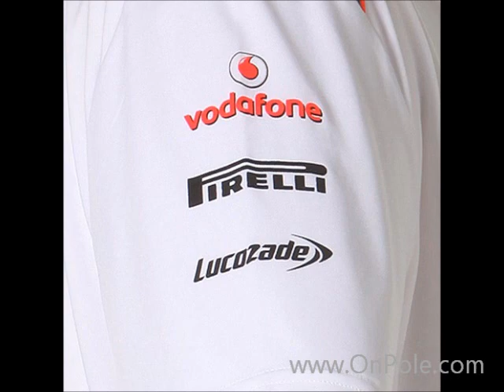McLaren F1 T-Shirt.wmv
2012 Vodafone McLaren Mercedes F1 T-Shirts are available to order